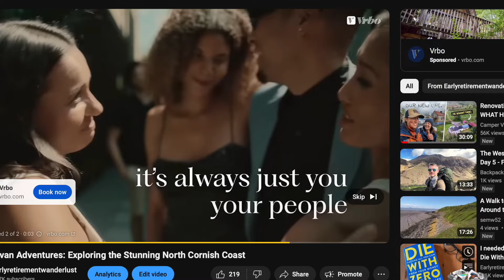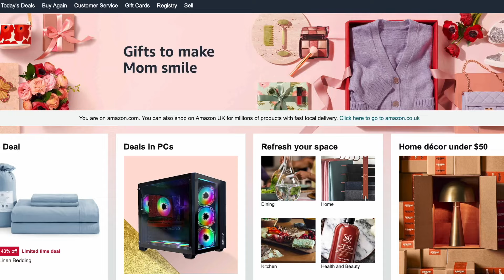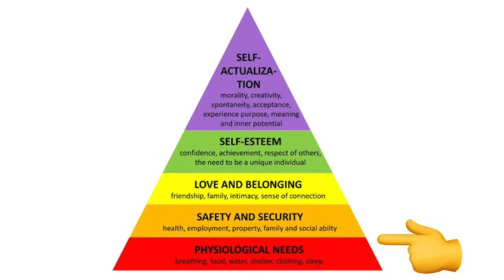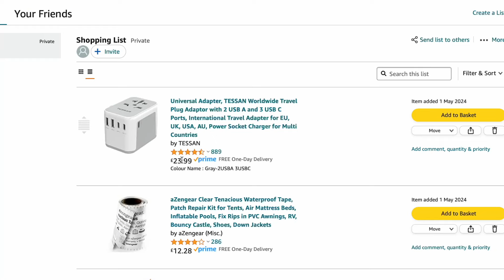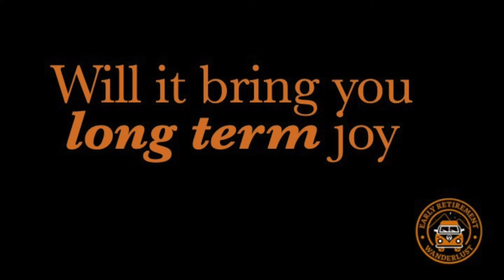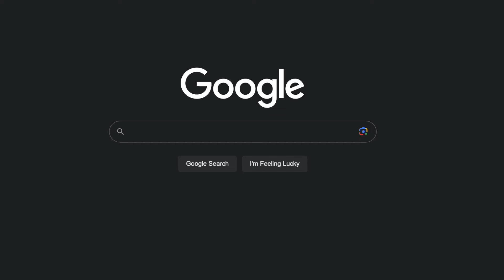Less is more: How we try to resist the urge to buy...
After taking time to minimalise our possessions and simplify our life in early retirement, we realised that our next big problem was to stopping bringing more "stuff" into our lives by impulse purchases.

We are by no means experts on minimalism, or extreme minimalists, but in this video we want to take you through the steps we take to resist the urge to buy more "stuff". We want to explain why we have the urge to buy, how we can resist the urge to buy and if we are going to make a purchase, how we can make it an intentional purchase.

We are Richard and Jackie and we live in the UK. We retired from teaching at the age of 51 in the summer of 2022. Our plans for early requirement include relocating to the Yorkshire Dales, developing our forever home and travelling the UK, Europe and eventually the world in our VW campervan Nelson.

Resources discussed in our videos can be found

Many thanks,

Richard & Jackie

Timeline:
00:00 Introduction: How can we resist the urge to buy more stuff?
01:15 Why do we want to buy?
04:30 How do we reduce the urge to buy?
07:32 How do we buy with more intention?
08:36 Final thoughts on how we can resist the urge to buy more stuff